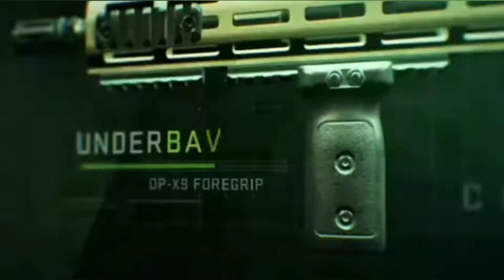CALL OF DUTY MODERN WARFARE 2 NEW GAMEPLAY TRAILER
CALL OF DUTY MODERN WARFARE 2 NEW GAMEPLAY TRAILER IN ENGLISH ,FRENCH,GERMANY ,CHINESE ,HINDI & TAMIL.